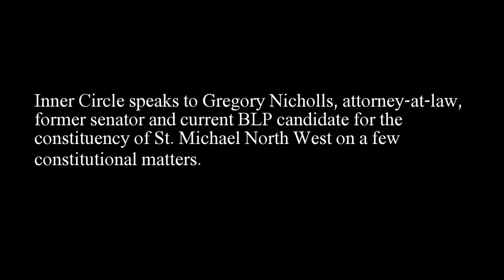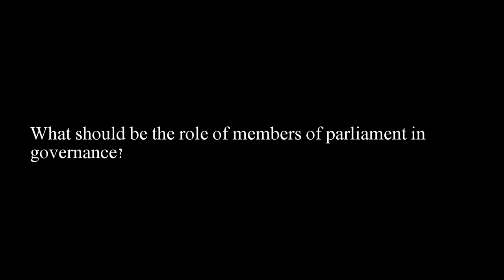Constitutional Matters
Inner Circle speaks to Gregory Nicholls, attorney-at -law, former senator and the Barbados Labour  Party candidate for the constituency of St. Michael North West, on a few constitutional matters.